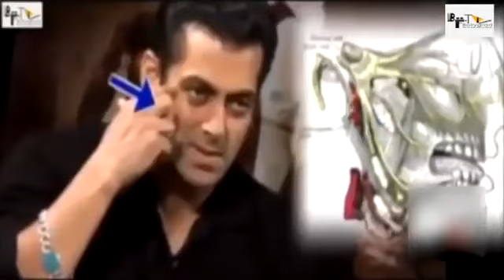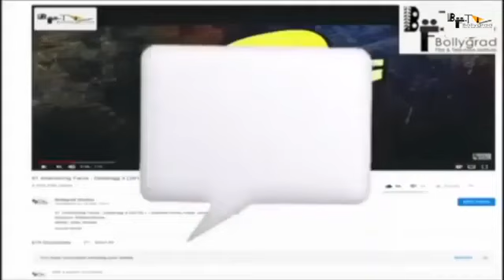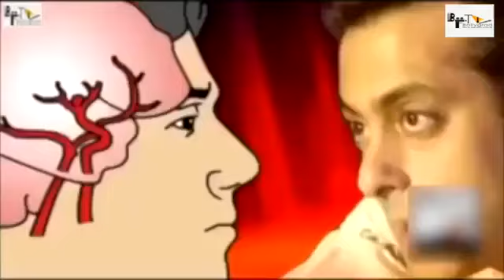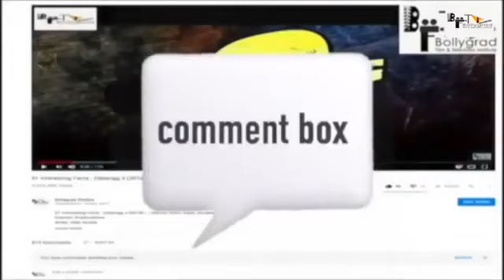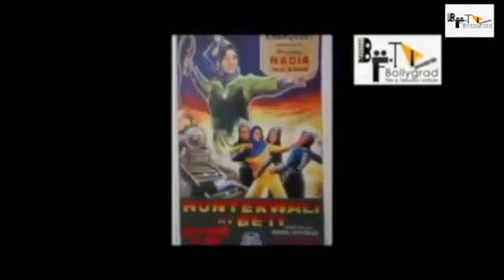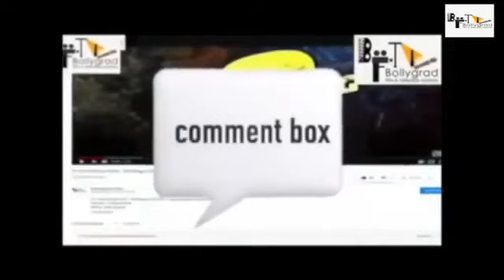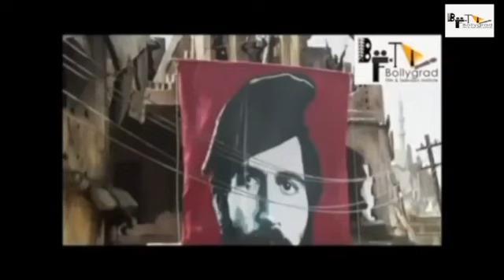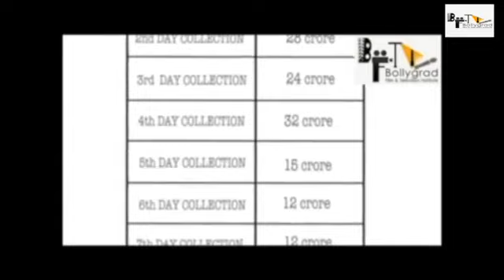Sultan 2 |Full Movie HD 4k facts | Salman Khan | Aditya | YRF Studios | Ali Abbas Zafar | Sports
Sultan Full Movie facts | Salman Khan | Anushka Sharma | Sukhwinder Singh | Shadab Faridi

🎬 Movie Credits:
Starring: Salman Khan, Anushka Sharma
Writer-Director: Ali Abbas Zafar
Producer: Aditya Chopra
Lyrics: Irshad Kamil

क्रेडिट:
कलाकार: सलमान खान, अनुष्का शर्मा
निर्माता: आदित्य चोपड़ा
लेखक – निर्देशक: अली अब्बास ज़फर
फोटोग्राफी निर्देशक: अर्तरज़ुरास्की
संगीत: विशाल-शेखर
रिलीज की तारीख: 6 जुलाई, 2016

सारांश:
सुलतान, सुल्तान अली खान (सलमान खान) की कहानी है – जो एक स्थानीय कुश्ती चैंपियन है जिसके पैरों तले दुनिया है क्योंकि वह ओलंपिक में भारत का प्रतिनिधित्व करने का सपना देखता है।

यह आरफा (अनुष्का शर्मा) की एक कहानी है – जो सुलतान की तरह एक छोटे से गाँव से अपने सपनों को साकार करने निकली एक शक्तिशाली लड़की है।

जब कुश्ती के 2 स्थानीय सितारे आपस में भिड़ते हैं, रोमांस के फूल खिल उठते हैं, उनके सपने और महत्वाकांक्षाएं आपस में जुड़ कर एक हो जाती हैं।

हालांकि, प्रसिद्धि का मार्ग पथरीला होता है और विजेता बनने से पहले व्यक्ति कई बार ठोकरें खाकर गिर जाता है। अक्सर यह एक जीवन भर का सफर होता है। सुलतान एक ऐसे पहलवान के सफर की उत्कृष्ट अनसुनी कहानी है जो अपने खिलाफ खड़े सभी दिग्गजों को मात देकर वापसी करना चाहता है। लेकिन जब अपने जीवन के मुकाबले की इस लड़ाई में उसके पास हारने के लिए कुछ नहीं होता है और उसके लिए सब कुछ अनुकूल होता है. सुलतान को असल में अपने जीवन के लिए लड़ना पड़ता है।

सुलतान का मानना है कि उसे जो कुछ चाहिए था वह मिल गया है. लेकिन इस बार, अपना सब कुछ गंवाने की बारी है।